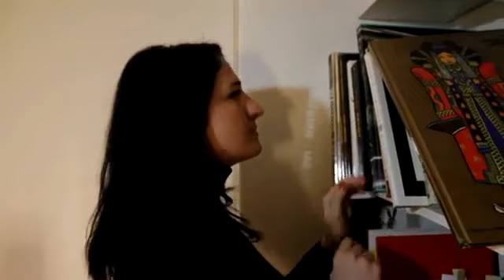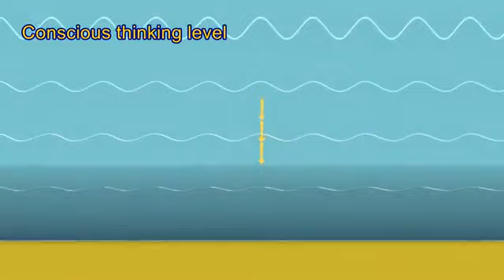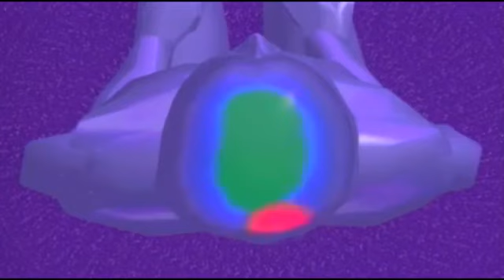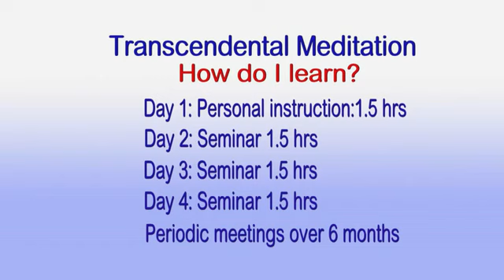Introduction to TM